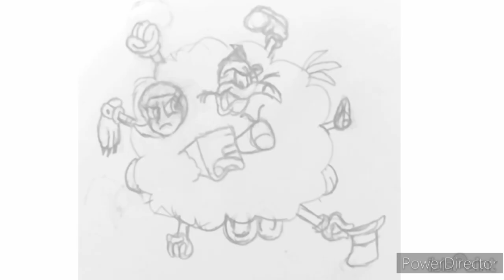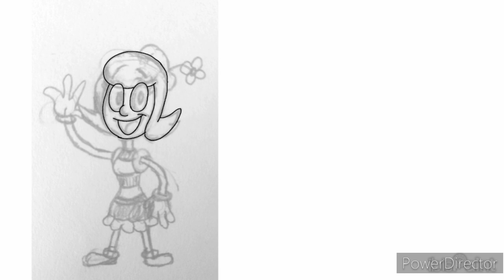Toon June 2024 Time Lapse (15-21)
Here's the speed drawing of this year's Toon June day 15-21 prompts